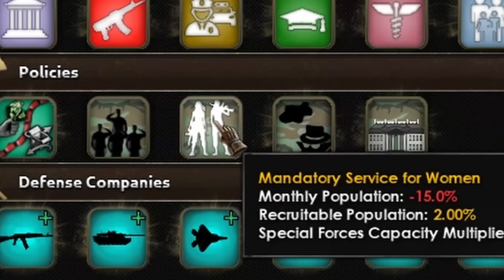I Just Formed South America In HOI4 Millennium Dawn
So in today's hoi4 millennium dawn a to z episode, I play as the nation of bolivia. This landlocked wasteland somehow gave me the power I needed to form the nation of south america. It was a grueling 19 year game but hey i guess i can put it on a job resume or something